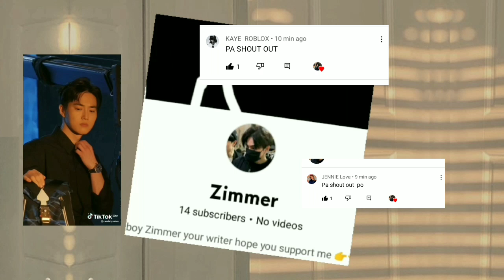Sweet naman ng Jusbby 🥰 | Zimmer Channel :-)